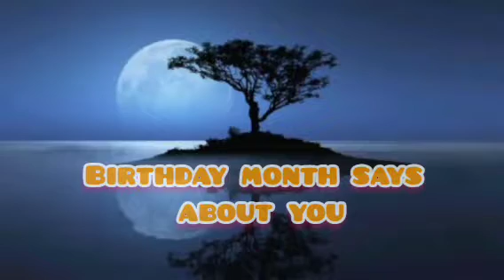Birth month says about you..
In this video I am going to share about a funny things that is our birthday month says about our character. January , February, March, April, May, June, July, August, September, October, November, December.

Just for Fun ...watch and enjoy the full video...❤️

        Nila Chandran's all in one